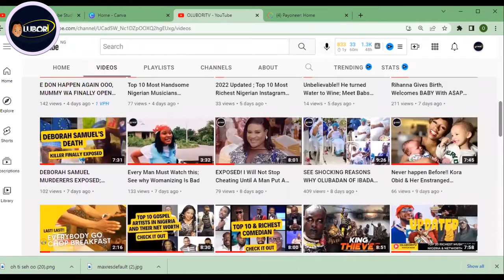Mr Ibu Finally Arrest The Nollywood Actor That Hacked Hid Account...